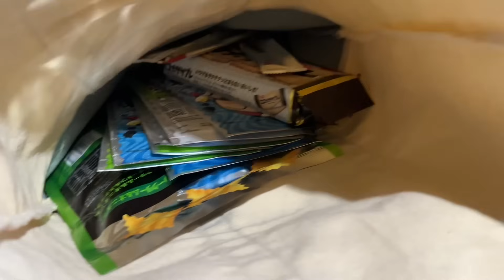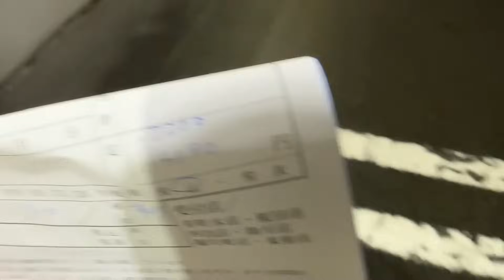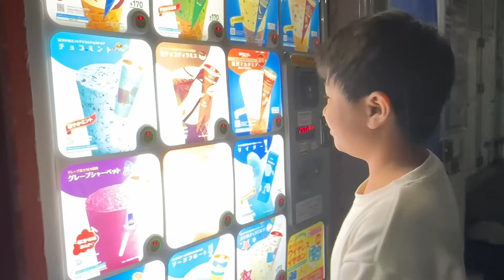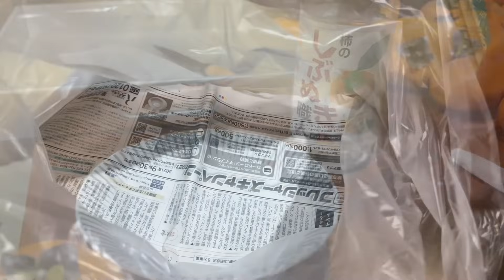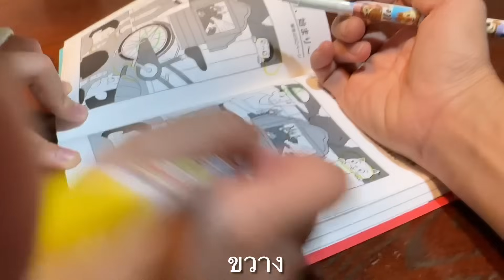EP.33 ขอไปบ้านเพื่อนแม่ทำขนมไปให้เพื่อนด้วย! ช่วยแม่ตากลูกพลับจนเสร็จ คุยไปขำลูกไป|ซื้อของ|เล่นเกมส์